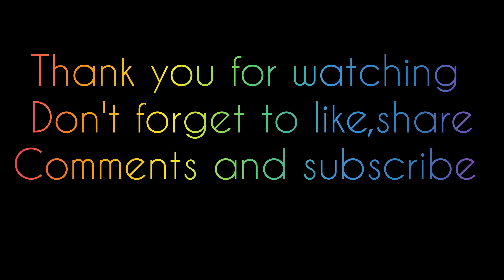Vedatar Vlog-Part-2//Beautiful Scene//Zipline In Vedatar|JXC VLOG OFFICIAL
Hello everyone this vlog trip is form dharan to vedatar a beautiful and adventurous place in purbanchal. It was pretty good experience in the dharan and vedatar.

Thanks to anxmus music nepal